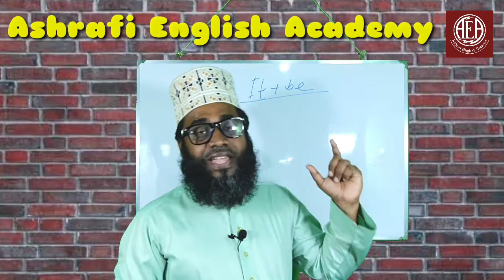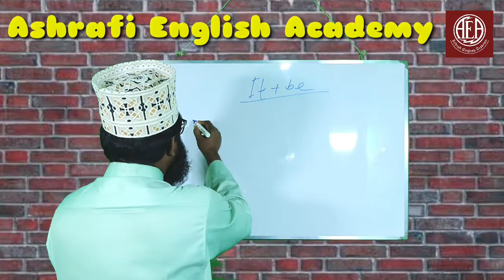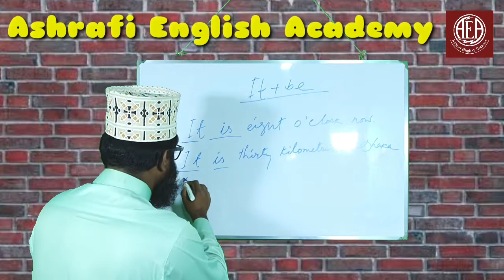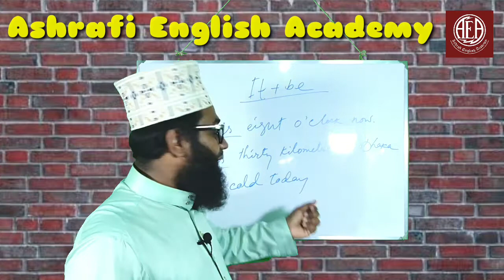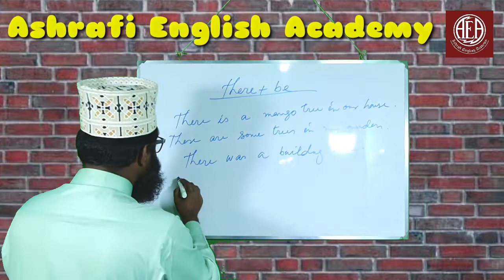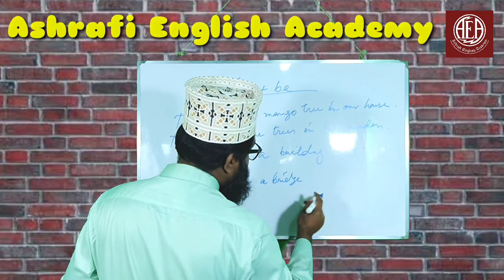ইংরেজি ভীতি থাকবে না নিশ্চিত। ভিডিওটা দেখুন পুরো। Learn English easily | Ashrafi English Academy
Learn English easily with us. Ashrafi English Academy is presenting a very nice, new and easy method of learning English.